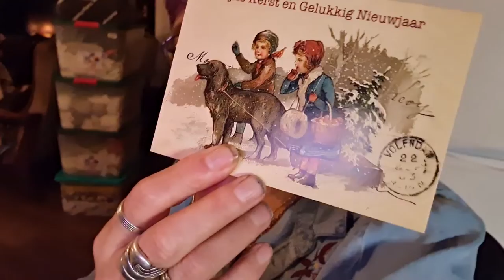wo 24 nov Slecht geslapen Druk bezig kerstkaarten schrijven #1318